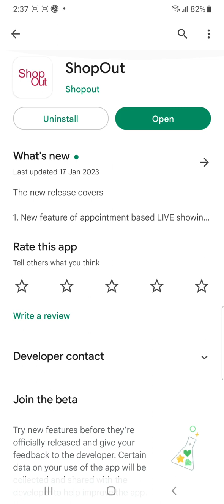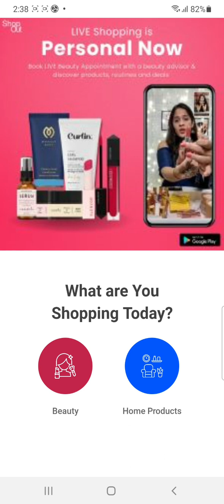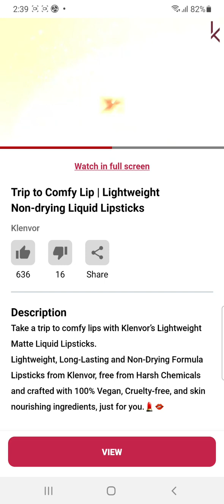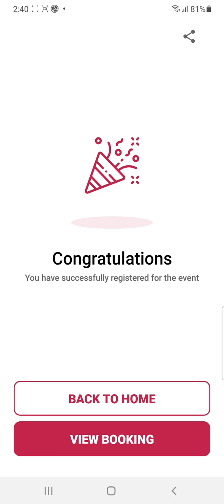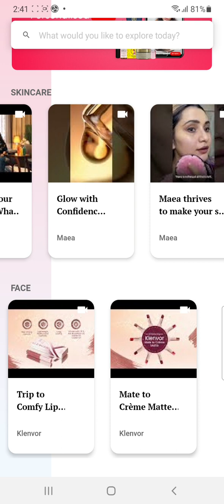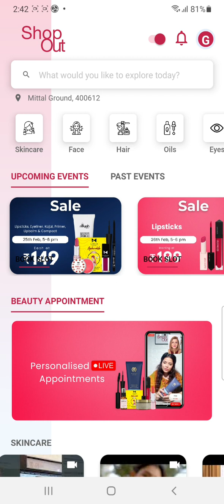🔥SALE IS LIVE/Makeup Products And Home Products|3 Sale Available/sale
SHOPOUT AAP 👈
AVAILABLE IN PLAYSTORE